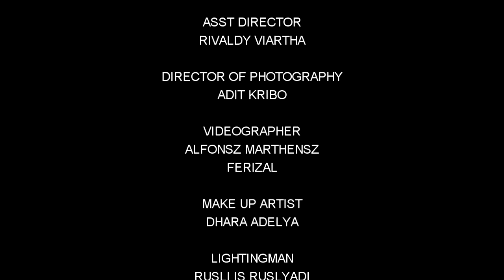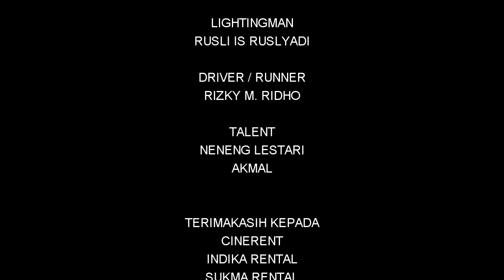Muhammad Ilham Akbar Feat. Minus Art - Kaulah Cahaya (Ibu)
Selamat hari ibu ! Di hari yang spesial ini Muhammad Ilham Akbar atau dikenal dengan Iel MC mau mempersembahkan lagu untuk sosok yang sangat berjasa dalam hidup kita. Seorang ibu !

Iel MC berkarir di music sejak dari memasuki bangku SMP meminkan musik underground. Dan saat memasuki bangku SMA dia menjalankan band dengan aliran musik rap rock/pop sampai kuliah lalu hatinya pun tertambat di hiphop, jalur yang dia tekuni sampai sekarang.

Iel MC, you got our support bru !

Production Supervisor : Ensadi J Santoso
Producer : Mohammad Yousif
Line Prod : Anto Mochamad
Director : Indra Yogiswara
Asst. Dir : Rivaldy Viartha
DOP : Adit Kribo
Asst. DOP : Alfonsz Marthensz, Ferizal
Editor : Erri Ashari
Gaffer : Rusli Is Ruslyadi
Talent : Neneng Lestari, Akmal

Thanks to :

CINERENT
INDIKA RENTAL
SUKMA RENTAL
KAMERA SATUPERSEN RENTAL
ZANETTA PRODUCTION
SUMBER MAKMUR STUDIO
BPK. HAJI SUKMA WIJAYA
KEL. BPK. HAJI ROSYID